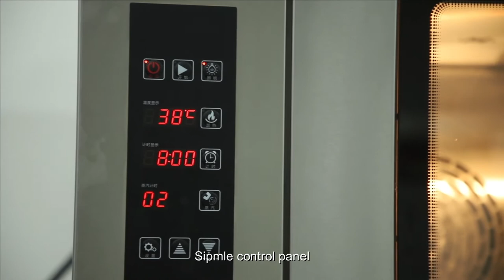CONVECTION OVEN - 10 TRAYS